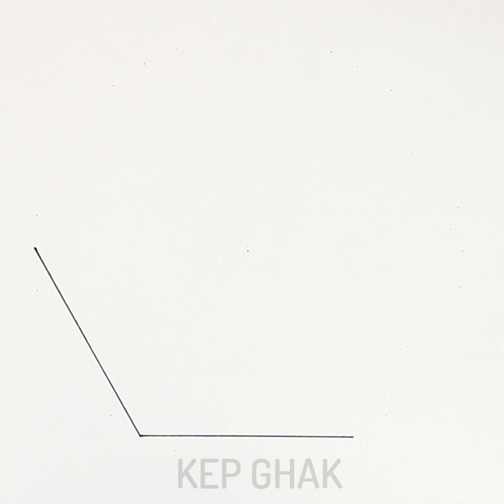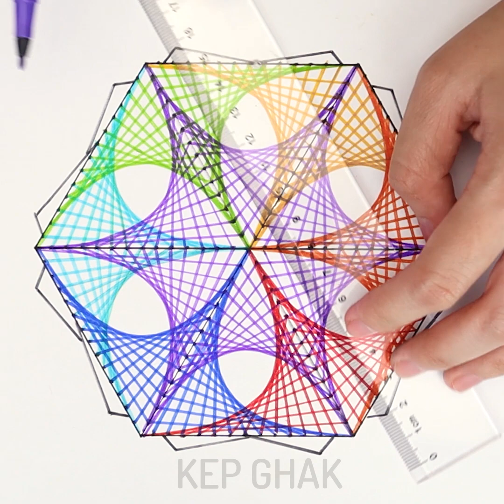16 Awesome Drawing And Painting Tricks For Boring Day || Tutorial Drawing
Awesome DRAWING & PAINTING
Timestamp:
00:10 How to draw mountain ideas
01:32 How to paint with soft pastel
04:28 Geometric art

07:12 The art of straight lines

Do you like to draw? Please follow the steps and follow them. you will like it
This video will teach you how to create amazing pictures with simple lines